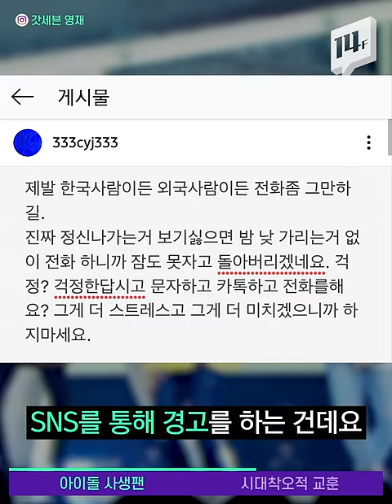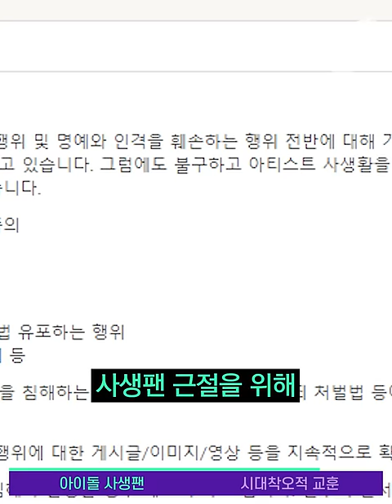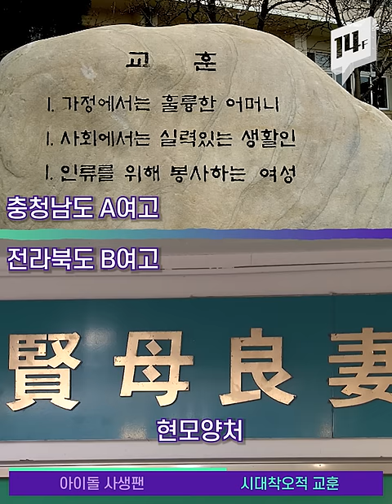사생팬에 “불편하다” 호소하는 연예인들 / 14F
방탄소년단 뷔가 일부 사생팬의 도를 넘은 행동에 일침을 가했습니다. 사생팬으로 인한 스타들의 고충 어제 오늘 일이 아니었는데요. 이제는 스타들도 SNS를 통해 단호하게 대응하고 있습니다.